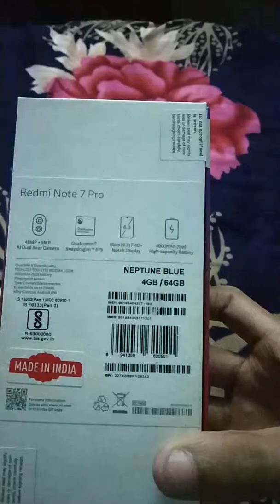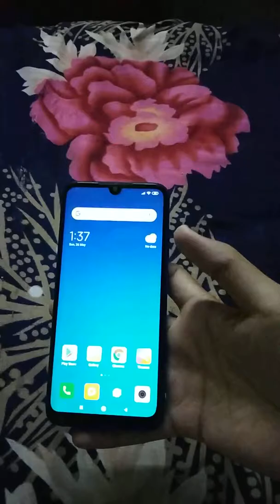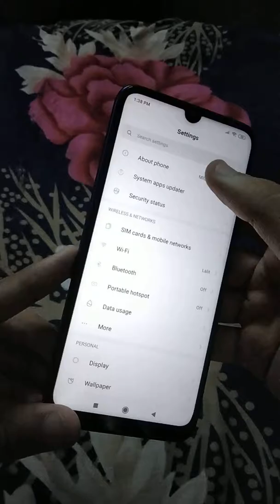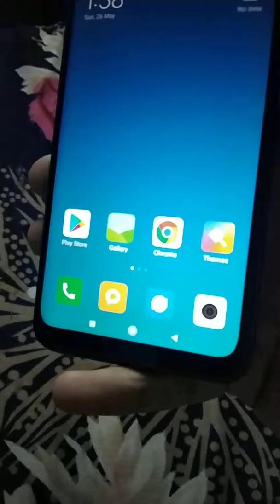Here's the redmi note 7 pro want to buy check this